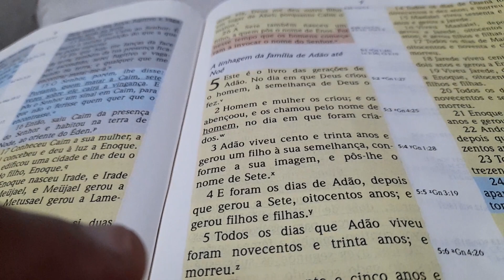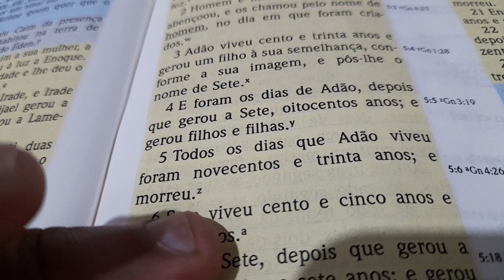Resposta da 1 pergunta bíblica: Gênesis Cap. 5: 5.